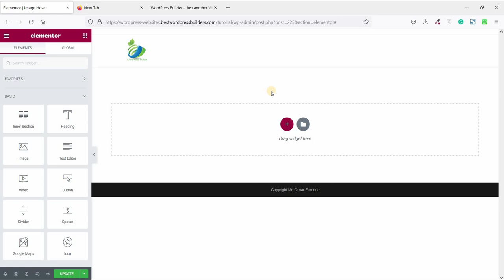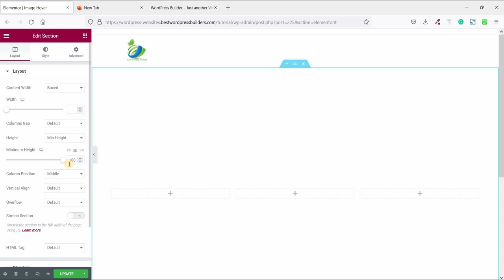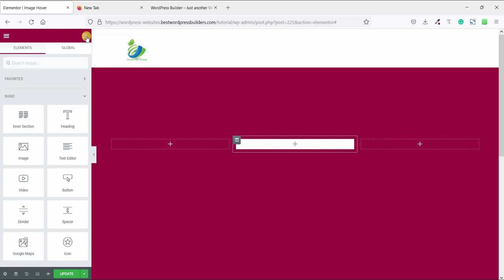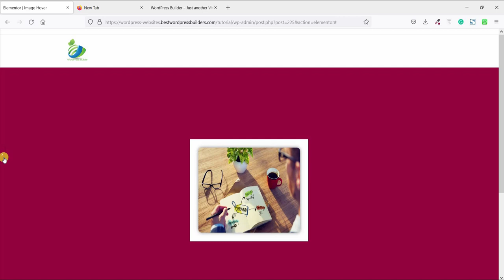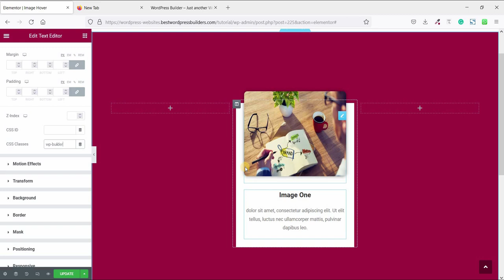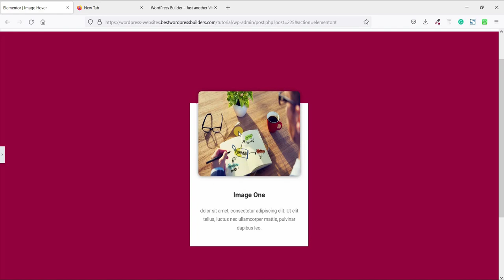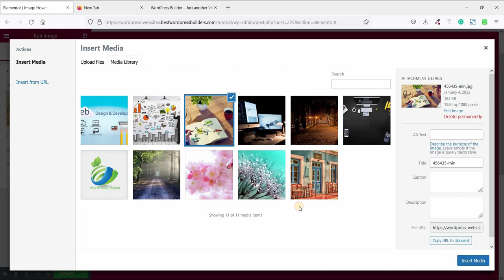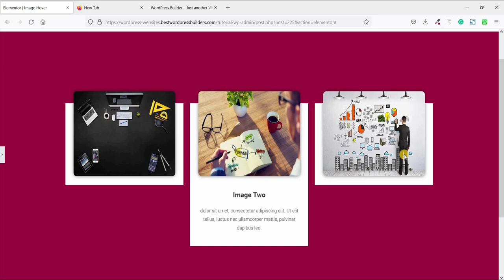Elementor Show Text On Image Hover Effect | WordPress Builder Tutorial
In this video you can learn how to create image hover effect with slide down text effect. No plugin required. Using some custom css code you can do it easily.